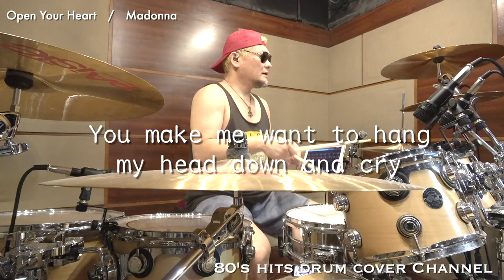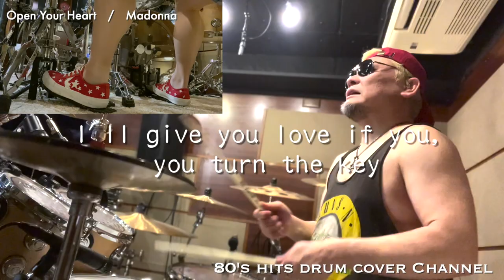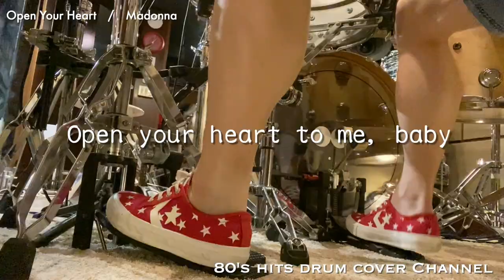Open Your Heart / Madonna【Drum Cover】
Enjoy drum covers of MTV songs by Keiji Masuoka!

‹Drum Equipment›

◎DW  Collector’s Series
8”x7”
10”x8”
14”x11”
16”x13”
22”x16”
DW-9002

◎Ludwig
LM400T

◎PAISTE
2002 SPLASH 12”
2002 MEDIUM HI-HAT 14”
2002 THIN CRASH 17”
2002 THIN CRASH 18”
PST X SWISS MEDIUM CRASH 18”
2002 HEAVY RIDE 20”
2002 NOVO CHINA 20”